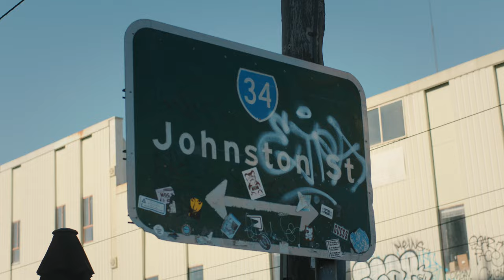RICH WEBB - If You Were To Go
From the Rich Webb album ‘The Girl Who Laughed Too Much (2021 Remaster)’

Rich Webb – vocals, guitars
Simon Fellows – bass
David Eugene Webb – drums
Jon Webb – sax
Charlie Wilde – lead guitar

Mixed: Tony Cohen
Re-mastered: Pete Lyman

Produced: Matthew Lawes-Wickwar, Other Brother Studios
Director: Matthew Lawes-Wickwar
DOP: Louis C Brandt
Grade Producer: Carla Thomas, Cheat
Grade: Thomas Kumeling, Cheat

Featuring
Henry Webb (sax)
Alfred Webb
Emma Webb
Vince Alviano, A Continental Affair
Rohan Sforcina, Head Gap Recording Studio
Jim Carden
Hugh Martin
Rod Berglund

Filmed on the streets of Fitzroy in the gap between lockdowns in Melbourne town, and at the marvellous ‘A Continental Affair’ Milk Bar, Fitzroy North and Head Gap Recording Studio, Preston (go visit both when we get out of here).

A huge thanks to everyone involved.

Check out the track on all streaming platforms.
Vinyl of ‘The Girl Who Laughed Too Much’ album available soon.

Video released 10 September 2021

Lyrics:

IF YOU WERE TO GO – Rich Webb
Your dark mood, hair in your face
Evil grin, cut your eye
Dressed up in lace
Walked a crooked mile beside you
Along a river of blood
I would wash my hands tomorrow
If I thought that I could
I would die, if you were to go
I would hold my head and fall so low
I would lay down, fade away
I will love you till the end of the day
In your arms, a bitter love
Somewhere between a town painted red, and the blue sky above
Watch you on a mountain, I've watched you fall
Then you cover it so softly, until you've taken it all

Seven ninety nine and a million miles to go
You said that I was strange to believe, and now I know
Black dirt and honour crushed a delicate skull
We ran right to the top to find out, we were still down below